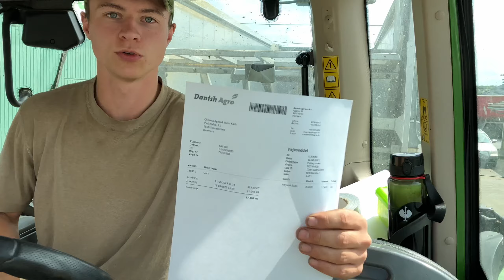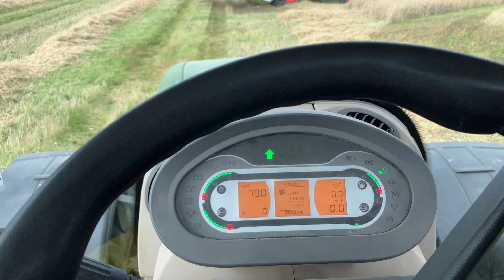Mere Fra Høsten | Kom Med I Fendt 936 Og Få Læsset Af 🚜 | KLF Dansk Landbrug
Tak fordi du valgte at se min video.
Jeg er en Ung landmand der er født og opvokset med økologi og kvæg.

Det ville glæde mig hvis du ville fælge med i min hverdag som landmand

Du er altid velkommen til at smide en kommentar, om det så er:

-Ros
-Kritik
-Spørgsmål

-Eller noget helt fjerde

Hvis du ikke vil gå glip af mine videoer så abboner gerne på kanalen!
Og like hvis du kan lide videoen.

- LINKS -
Køb en T-Shirt og støt Kanalen!